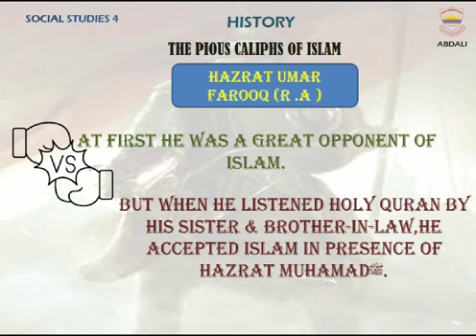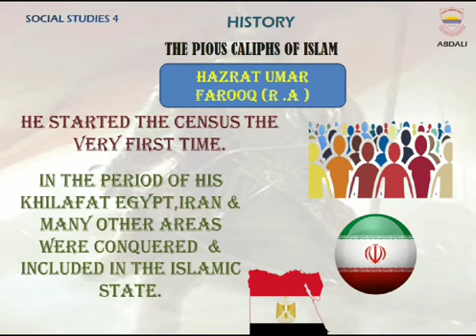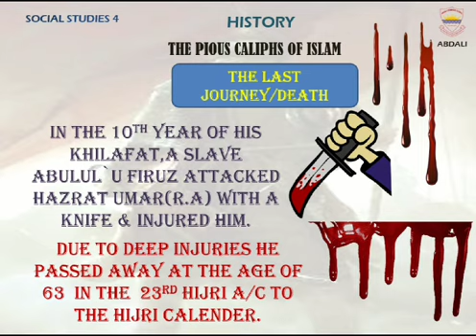Hazrat Umar Farooq | Second Caliph of Islam | lesson History | Social Studies 4